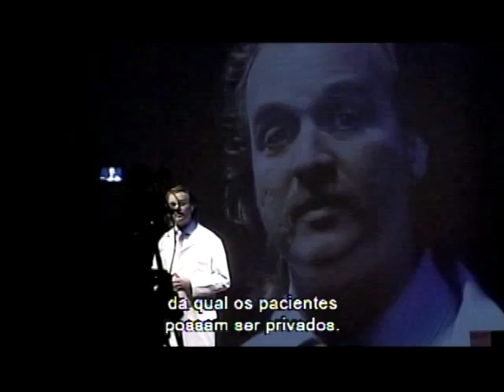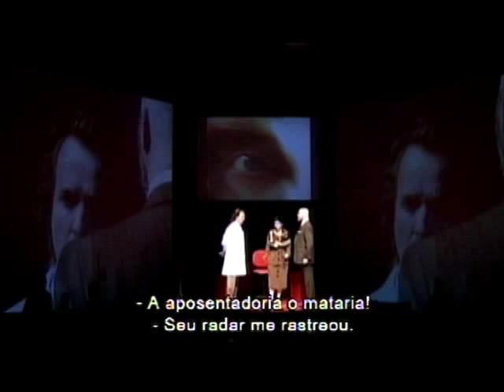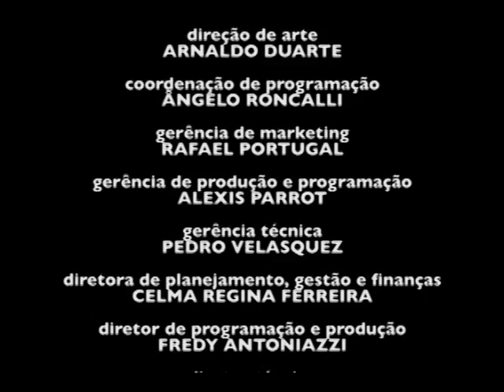O Homem que confundiu sua mulher com um chapéu - Harmonia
11/01/2015 - O Harmonia exibe, na íntegra, a ópera do compositor Michael Nyman com montagem realizada pela Fundação Clóvis Salgado. Inspirada no livro “O Homem que confundiu sua mulher com um chapéu”, do neurologista Oliver Sacks, baseia-se em um caso clínico real de um paciente de Sacks, em que a música foi remédio para males vividos por ele.
As músicas do espetáculo são executadas pela Orquestra Sinfônica de Minas Gerais, pelos solistas Sylvia Klein, Martin Mühle e Stephen Bronk, sob a regência de Marcelo Ramos.